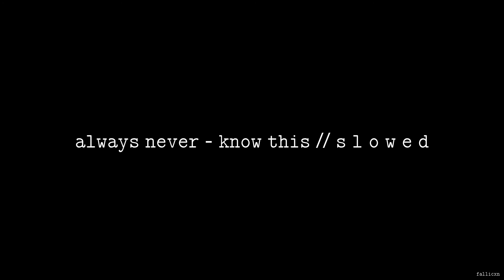Always Never - Know This // S L O W E D